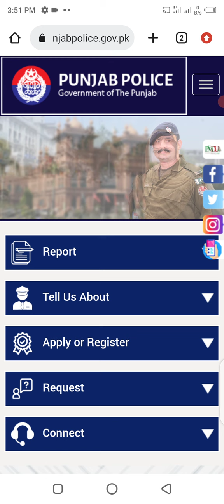punjab police bharti new update || punjab police medical test || punjab police medical 2022